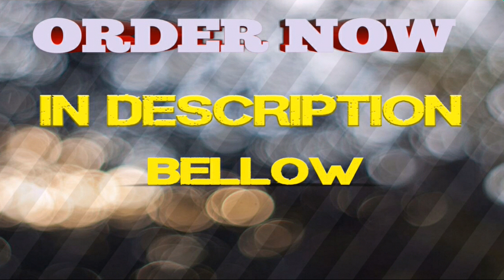Amazon Grecerelle for woman long and short sleeve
Product Details:
●SIZE :
- S=(US 6-8),M=(US 10-12),L=(US 14-16),XL=(US 18-20).
●Model's Measurement:
- Height: 176cm/5'9" Bust: 88cm/35" Waist: 59cm/23" Hip: 89cm/35" Wear: S
●Features:
*Brand: GRECERELLE
*Collar: V-Neck
*Sleeve:Short Sleeve
*Style: Fashion&Casual
*Dress length: Full-length
*Design: Solid Color, Short Sleeve, Loose fit, Side Pockets
*Suitable Occasion: Casual/Party/Work/Holiday Style
*Garment Care: Hand-wash and Machine washable, Hand Dry